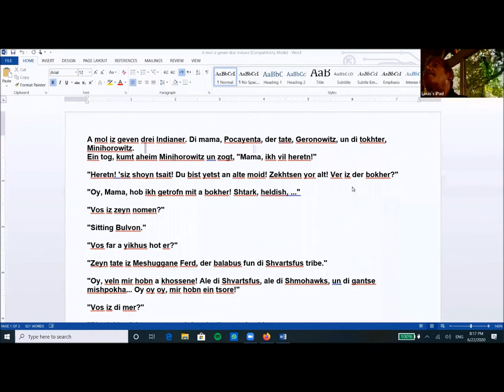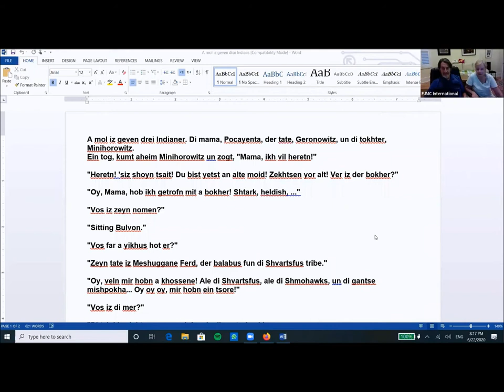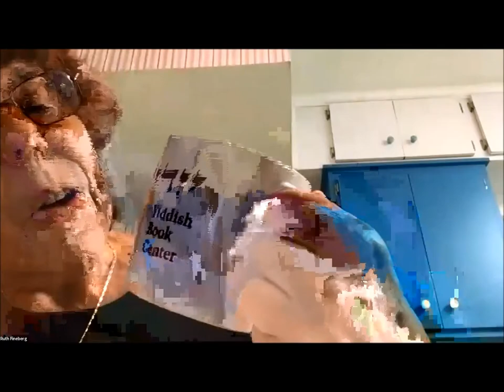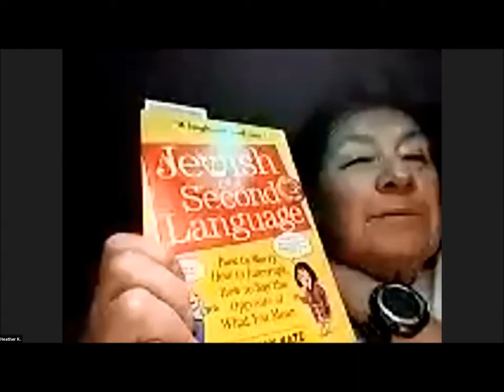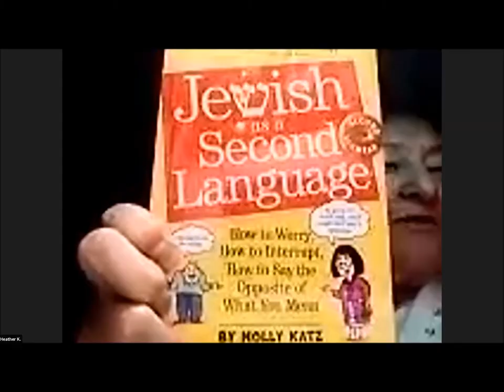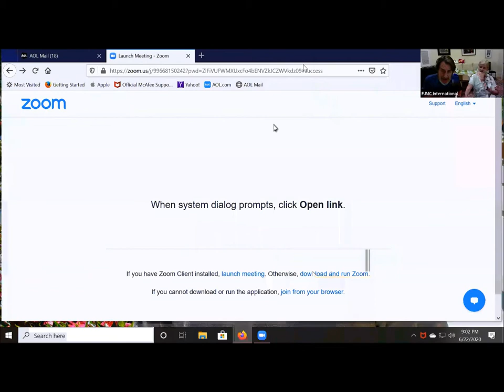Yiddish Alive! Tsvey June 22, 2020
Sit back, relax and enjoy sharing some stories, jokes and memories!  Led by Al Davis and Joe Rotstein.